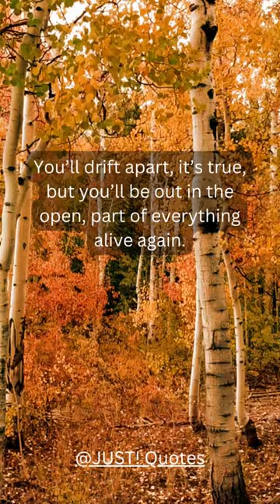quote #196: Philip Pullman